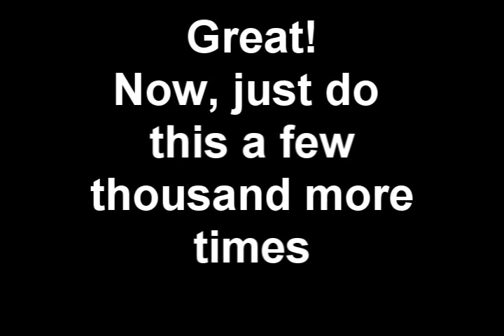N. Vaccai Vocal Method (Song 4)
This is the fourth song in the series. The goal is to get the voice accustomed to singing in fifths. The vocal melody is being played by clarinets in octaves.

The sheet music to all of these pieces can be downloaded

These are very good for the early stages of learning the "Bel Canto" method, plus; the songs are short enough to be an easy introduction to singing in Italian. Keep up the practice!